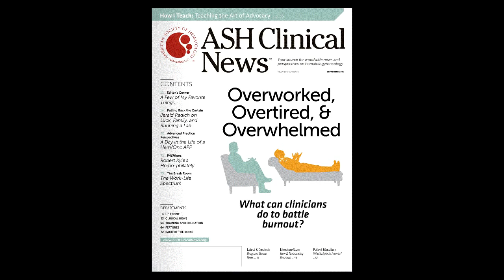Age, Sex, Timing of Treatment Predict Avascular Necroses in Children with ALL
Avascular necrosis (AVN), a disorder resulting from a temporary or permanent loss of blood supply to the bone, is one of the most serious late complications of therapy in children with acute lymphocytic leukemia (ALL). Dr. Romanova and colleagues found that age, sex, and timing of treatment are the main risk factors for developing AVN.